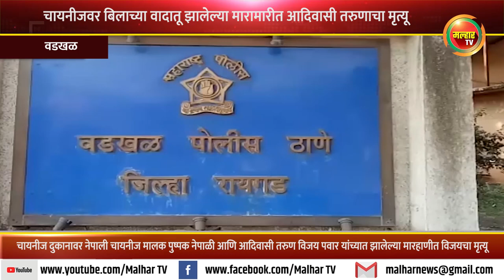चायनीजवर बिलाच्या वादातून झालेल्या मारामारीत आदिवासी तरुणाचा मृत्यू !!!